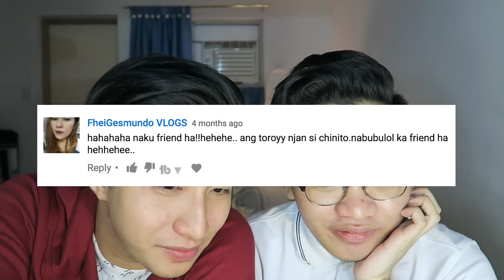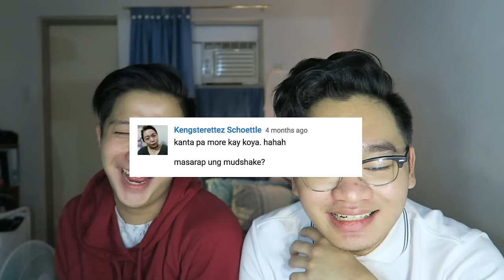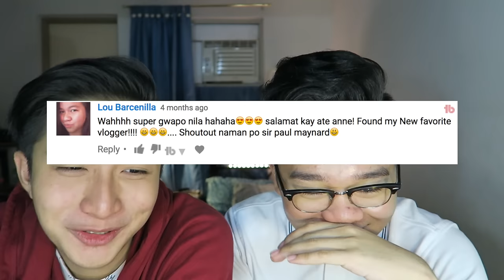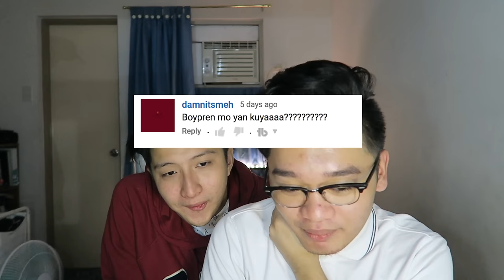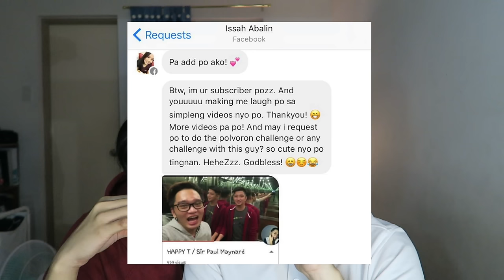MEET MY BOYFRIEND?! / Sir Paul Maynard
Here we goooo, we're going to react to your comments about us!